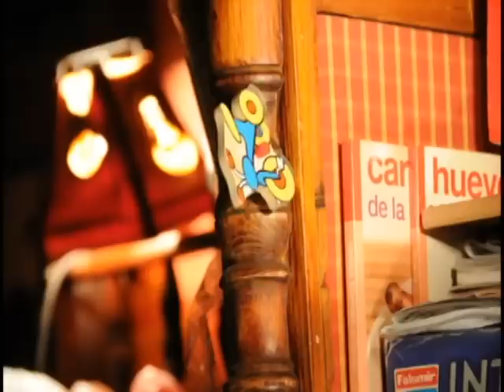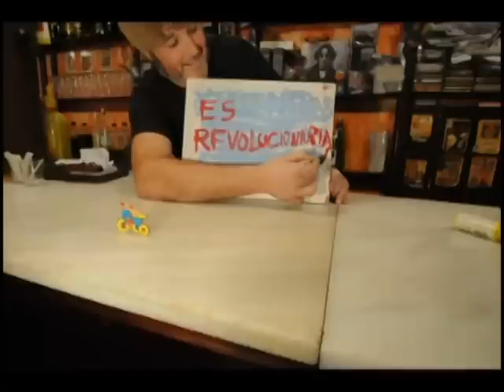PEDALEANDO GRANBOB.avi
Videoclip realizado por Roberto Artigas y Javier Marin para PRODUCCIONES ARTIGUISTICAS BOB_ART,  de la cancion "Pedaleando", adelanto de "Mundo Mundial", nuevo disco de GranBob que esta siendo producido por Pepe Vazquez en sus Estudios Primarios y que vera la luz en el verano de 2010.